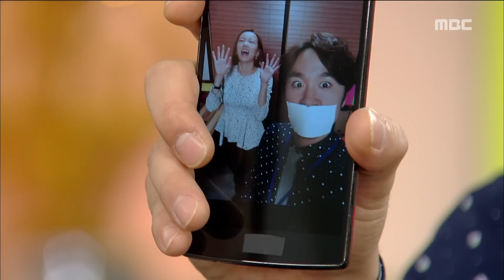[Eve Love] 이브의 사랑 108회 - Se-na, possession by a Won-bin 'Money? how much is it?'20151014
Se-na, possession by a Won-bin 'Money? how much is it?' 홍대리는 세나(김민경)에게 자신을 괴롭힌 사진을 가지고 인터넷에서 올리겠다고 협박을 하고 세나는 돈으로 사겠다고 하지만 홍대리는 사과를 하라고 한다.